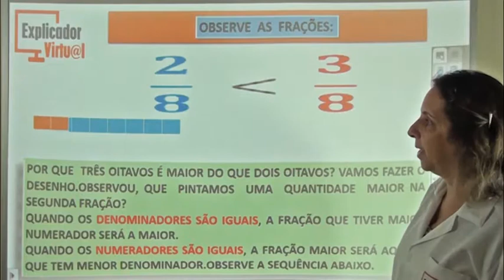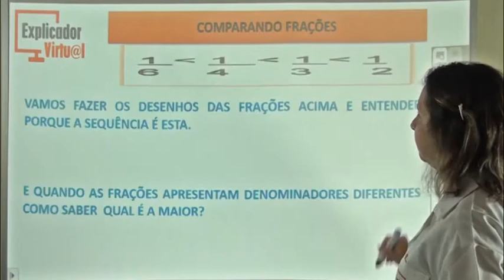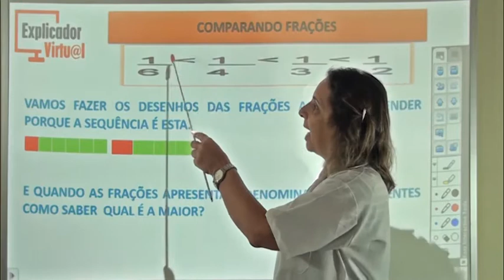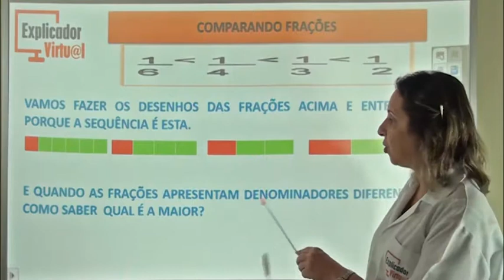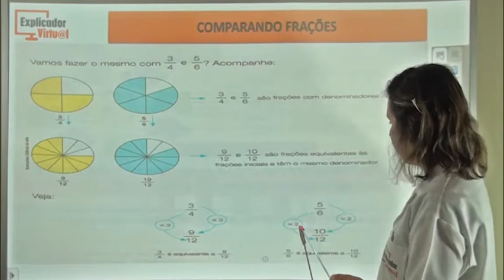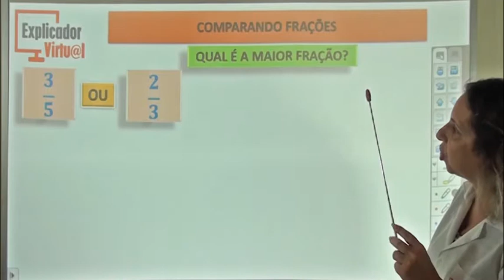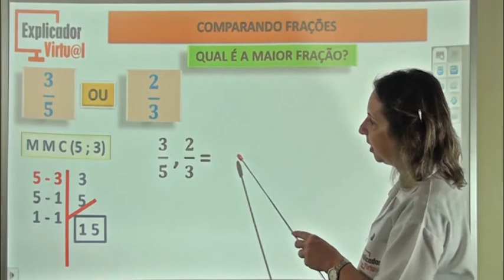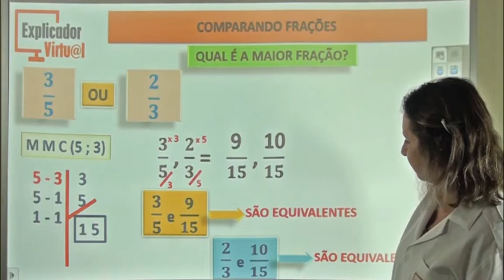Comparando Frações - Matemática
Descrição da Aula:

Matéria: Matemática

Assunto: Comparando Frações

Professora: Aurea Bittencourt

Aula 30

Ano:6º